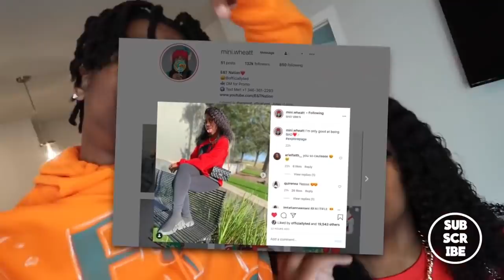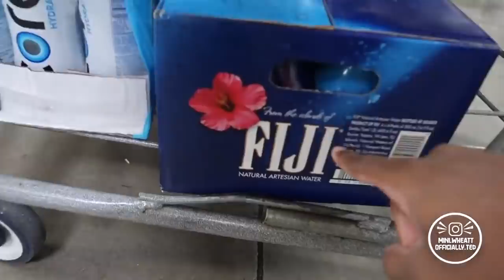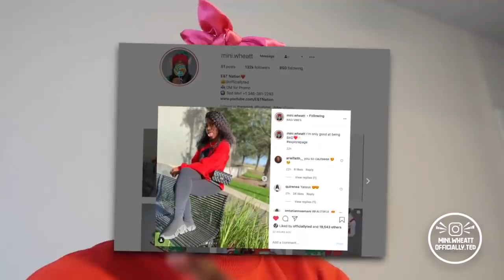SMACKING MY BOYFRIEND FOR 24HRS!! **HILARIOUS**